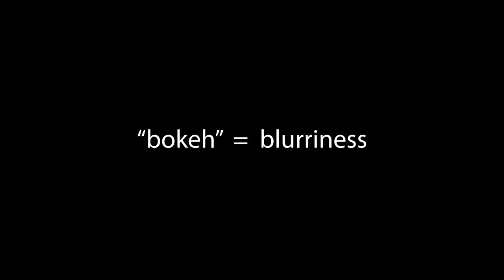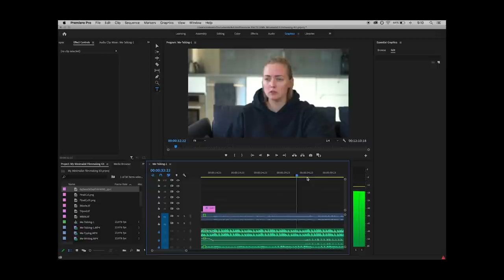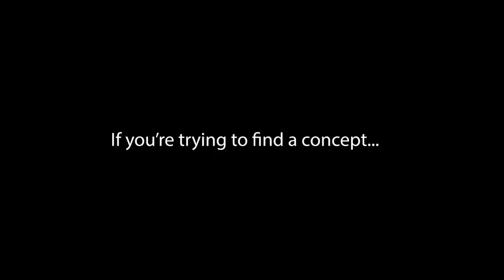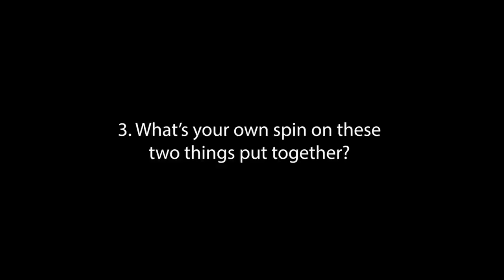Minimalist Video Making (My Kit & Tips!)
For those of you interested in what camera stuff I use or how I put together these videos, here you go.